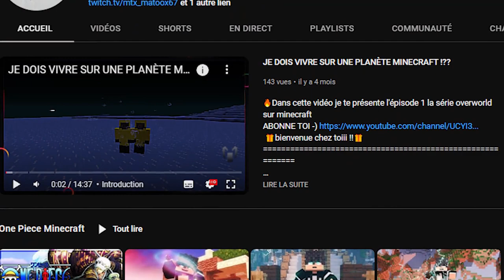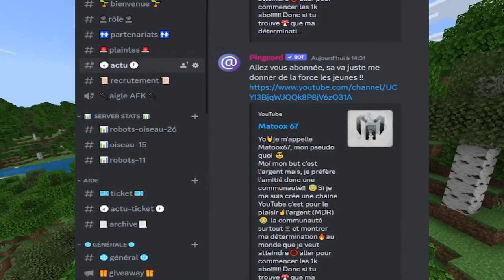ONE PIECE sur Minecraft, c'est maintenant sur téléphone !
Dans cette vidéo, je vous emmène dans une incroyable aventure où j'ai joué à ONE PIECE Minecraft sur mon téléphone !
Découvrez comment j'ai pu plonger dans l'univers de One Piece grâce à un mod spécialement conçu pour Minecraft Bedrock.
Je vous présente ce mod fascinant qui transforme votre expérience de jeu mobile en un véritable voyage inspiré du célèbre manga.
Que vous soyez fan de jeux vidéo, de Minecraft ou de l'univers de One Piece, cette présentation est faite pour vous ! Je vais également vous montrer comment installer le mod One Piece sur Minecraft, afin que vous puissiez vivre cette expérience par vous-même sur votre Samsung ou tout autre appareil mobile.
Préparez-vous à explorer les mers de Minecraft tout en découvrant les personnages emblématiques et les aventures palpitantes de One Piece.

N'oubliez pas de rester jusqu'à la fin pour voir mes réactions et mes découvertes incroyables !

!!! ALLEZ VOIR SES GARS POUR PLUS DE VIDEOS !!!

🗣 VIENS DISCUTER AVEC MOI 😁
                   👐RESEAUX DE NOTRE TEAM : LABORNETOKILL👐

👇Mon set up 👇
► une PS4 normal (souvenir)🎥
► un casque logithèque G231 (je l ai toujours)🎙
► un clavier et une souris drakkar
► un iiyama G-Master G2530 HSU
► Bon il a changé mais, je ne dirais rien parce que ça serais se venter, selon moi .
ésaux

00:00 Introduction
01:07 Début de la présentation
04:41 Fruit de doflamingo
09:59 Fruit de la glace